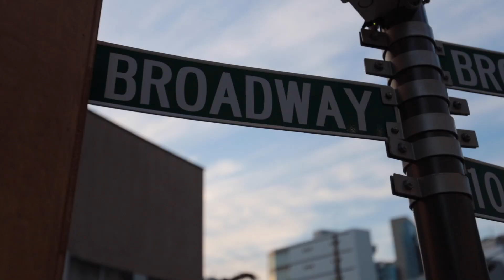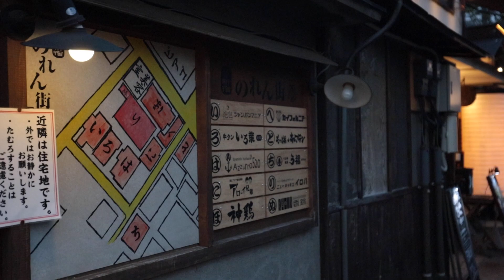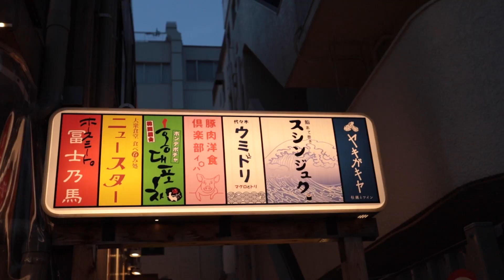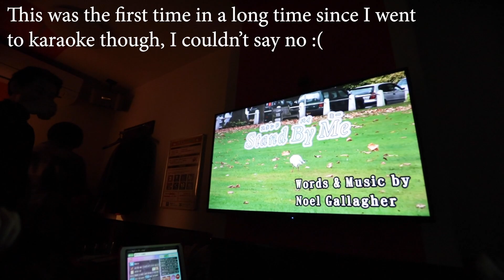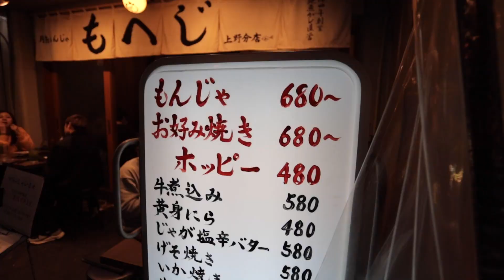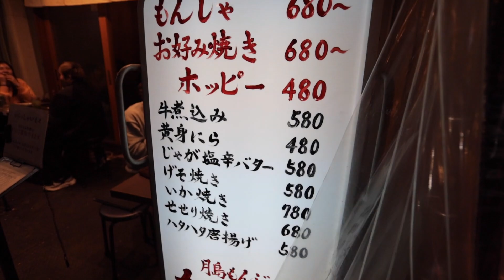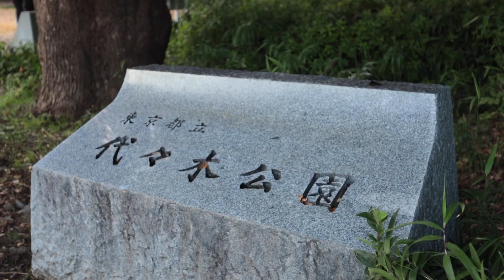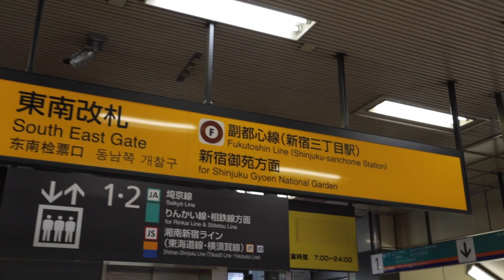Autumn Leaves (Japan Fall 2022 Vlog)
This vlog is a little less car related and more so just taking in being in Tokyo to see the leaves change with friends. It had been 4 years since I was here for my exchange, so it felt great to see my friends again now that they're working full time 😌